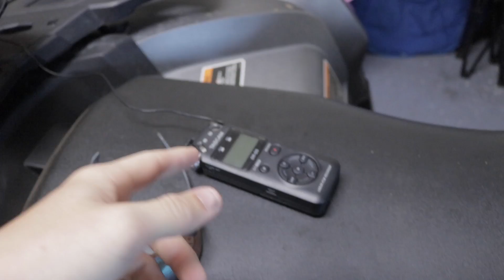WHY IM SELLING MY 2017 CANAM OUTLANDER AFTER ONLY 5 MONTHS OF OWNING..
Time For an oil change? Hit my guy up for dealer prices on Amsoil products!

YouTube Instagram - @Parodoxz
Personal Instagram - @Chuck24v